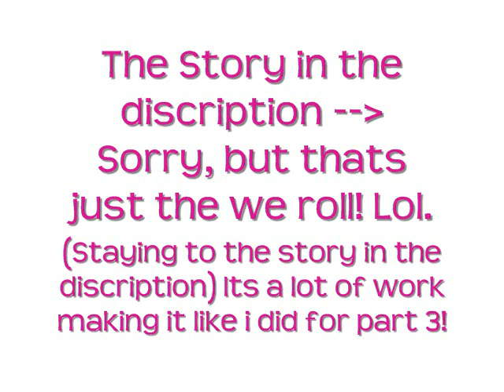Nemi: The L♥ve Story, Part 5- Good to get that off my chest!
Enjoyyy!☺
The Story...
Driver: *cuts off nick* Were Here!
Nick: *Mad* Come on!!! When i want to tell demi something extremely important, I AWLAYS get inturrupted!!!
        *Everyones starin at him*
Demi: Ummmm...Nick...
Nick: *Face turns red* Ummm... Lets go! Were Here! *He trys to get people to forget what he said*
Demi: Ummmm...Ok?
          -After the concert-
Demi: Good concert everyone!
Nick: Ya!
         -They get on the tour bus-
Miley: Hey nick!
Nick: Miley, what now?
Miley: Why wont you get back together with me?!
Nick: To tell you the truth, I like someone else...
Miley: SOMEONE... ELSE!?!?
Nick: Ya...
Miley: Then tell me who you like! Is she on this bus!? *mad*
Nick: Maybe... *looks at demi*
Miley: Maybe wont cut it!!! WHO DO YOU LIKE OTHER THAN ME!?!?
Nick: Miley, Please no!
Miley: IM WAITING!!!
Mandy: Ya nick! Tell miley!!! WHO!?
Kevin: I think its time you tell everyone!
Miley: Were way past time! TELL ME!
Nick: Ok! Ok! I like... *stuters* D-D-Demi...*face turns red*
Demi: *blushes* Me?
Nick: Well, Ya!
Miley: YOU LIKE... DEMI!???!!!
I SWEAR ILL KILL YOU DAMETRIA LOVATO!!!
Demi: Dont call me that!
Miley: DAMETRIA LOVATO! DAMETRIA LOVATO!!
Demi: *really mad* THATS IT! *starts to pull her hair*
Miley: Owwww! *starts to pull demis hair back really hard*
Demi: OWWWW! Stop it Miley! Or i mean Destiny Hope Cyrus!
Miley: WHAT DID YOU JUST CALL ME!?
Demi: You heard me!! DESTINY HOPE CYRUS!
Miley: Thats It! No more Miss Nice Girl!
Demi: You were never nice!
Miley: *scratches her really hard on her neck*
Nick: MILEY! QUIT IT!
Miley: NO!
   *Kevin and Nick pull miley away from demi and Selena and Joe pull demi away from miley*
Demi: Thanks guys. Well, Im going to go to my bunk.
Nick: Demi, Wait!
Demi: Ya?
Nick: What happned to your neck?!
Demi: *under breath* Miley scartched me really hard there!
Selena: Demi, your bleeding...hard!!
Demi: Selena...Sel- *blacks out*
Selena: Oh My- DEMI! DEMI! WAKE UP!
Nick: Why did she black out!?!!!
Kevin: Oh man! Shes loseing a lot of blood!!!
Nick: DEMI!! DEMI!! PLEASE WAKE UP!!
Joe: We got to get her to the hospital!
    *They stop the tour bus and see a hospital*
Nick: WE NEED HELP!!!
Docter: What happened!!!???
Selena: She got scratched...HARD!!! HELP HER. NOW!
Docter: Ok!
                 *They take her*
                 -7 Hours Later-
    *Docter comes in with results*
Nick: Well...
Docter: "Well" What?
Nick: Hows she doing?!
Docter: Shes ok and only one person can see her tonight, because shes going to be staying here for the night.
Nick: I'll go. *goes in* Hey Demi...
Demi: *sits up* Hey nick!
Nick: *sits beside her* How you doing?
Demi: Good! Thanks for caring! *smiles*
Nick: No problem! *smiles*
Demi: Oh... I forgot something!
Nick: What?
Demi: This...  *grabs his shirt and kisses him*
Nick: *They stop* Sorry, I didnt catch that!
Demi: *smiles and kisses him again*

*Nick, Kevin, Joe, Selena, Miley, and Mandy come back to the hospital*
Demi: Im ready... To get out of here!
Miley: Demi...
Demi: Ya...
Miley: Im really sorry! I didnt mean for that to happen! Forgive me?!
Demi: Sure! *smiles*
Miley: Pinky swear that we never tell anyone about this!
Demi: Pinky Swear!
Miley: Come on Lovato!! *mean voice*
Demi: To good to last!
    -The tour bus-
Selena: I'm so gald your back!!! *hugs demi*
Demi: Me too!
Selena: So... What happened with you and nick in the hospital room!?
Demi: Well... We kissed!
Selena: Really?
Demi: Ya! And i cant belive he likes me!Well, Hey your not the under pressure!
Selena: You mean nick!
Demi: Well, I bet you have a crush! A MAYJOR crush!
Selena: Who said? Not me!
Demi: Joe, Joe, Joe! Weird Kid!
Selena: Well... actually- nevermind!
Demi: Wait a minute! You like Joe!!!
Selena: I never said that!
 (The drapes are down like a tent over the bunk, you get my point!)
 *nick walks by and hears demi*
Demi: Well, I guess i like nick!
Selena: I knew it!
    *stops and listens*
Demi: Fine! I love Nick!
Nick: *goes running to kevin and joe*
KEVIN!!! JOE!!!
Joe: What!? Wheres the fire!!!
Nick: Theres no fire dumb bell!
Joe: WHAT!!??
Nick: Demi just addmitted she likes me!!!
Kevin: Really?
Nick: Well, I heard her say that!
Joe: Nicholas Jonas! You were ease-dropping!?
Nick: Well, I heard her!!!
Kevin: Did you have chocolate before you took a nap again?!
Nick: No! Im Serious!!
        Nemi: The L♥ve Story, Part 6- Love Troubled! COMING SOON!!!